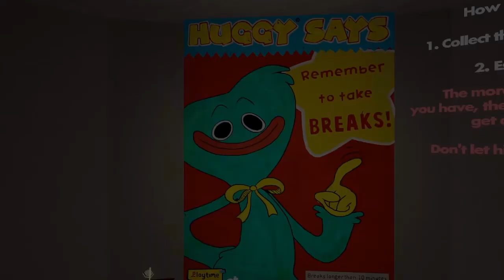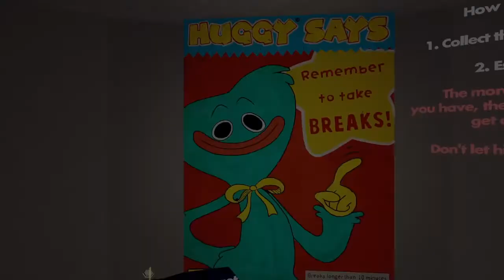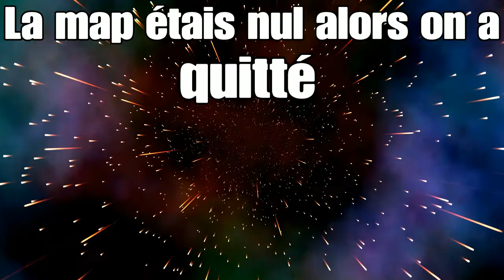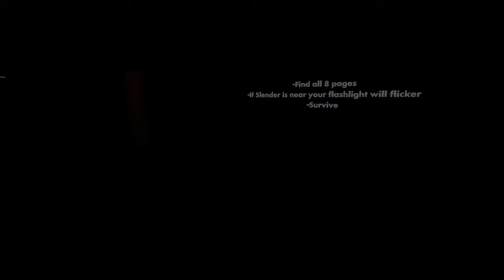Je test des map horreur avec imran (j'ai flipper)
Imran PS4 tv         imran brawl tv